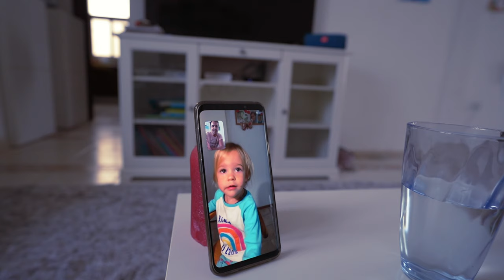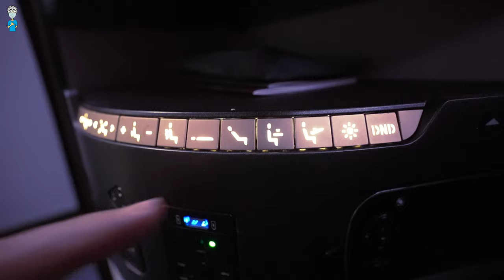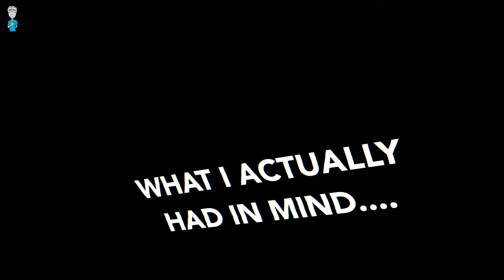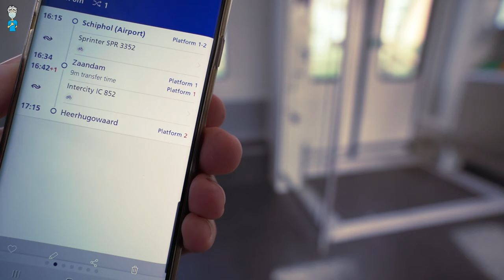A SURPRISE Visit To My GIRLS in Holland!!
I flew to Holland and completely surprised my girls! See what we have been up to this summer. Find out why there were less Ultimate Freggle videos for some time, and get to know what we DID do in the meantime! We are back! More videos coming every week to tell our summertime story. And it is an exciting one which will hugely affect our lives in the future from now onwards.. All to be revealed in the coming weeks.

🔥  Do you want to get to know me better? 🔥

Also remember I have a continuous Give-Away running. Anyone commenting on my videos has a chance to win 100 QAR or 25 USD every month! Let's hear from you!

👇🏼 The drone I use for many of my videos 👇🏼

🔥👇🏼 I found these great promotions for you too! 👇🏼🔥
Millions of Songs for Free with this Free Amazon Music Trial
Free Amazon Shipping with this Free 30 day Trial

I really enjoy getting to know new people from around the world this way. You can expect Kitesurfing, Paragliding and Paramotoring, Drone videography and in the future hopefully even a live aboard sailboat featuring on the channel!

On my blog I write about my adventures too!

These are tracks used in this video:
Song For Johanna - Franz Gordon
Huaraz - Bonsaye
Parachute Hunt - V.V. Campos
A Day Like This - Clarence Reed
My Warm Coat - Nickolas Jones
Wrangler - Nickolas Jones

Wishing you lots of Ultimate Adventures - The Ultimate Freggle